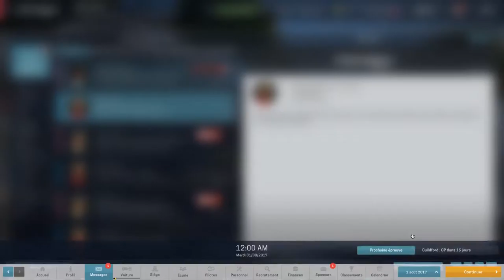[FR-PC-HD] MotorSport Manager - Ep10 - Saison 2 - Vengeance